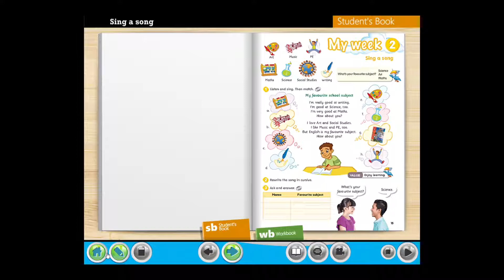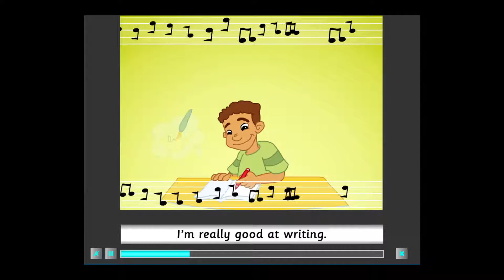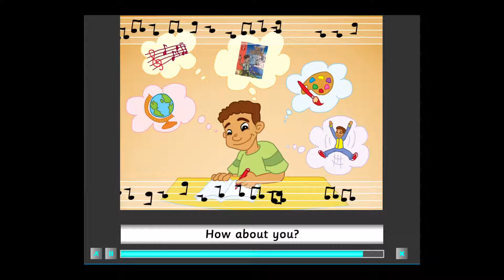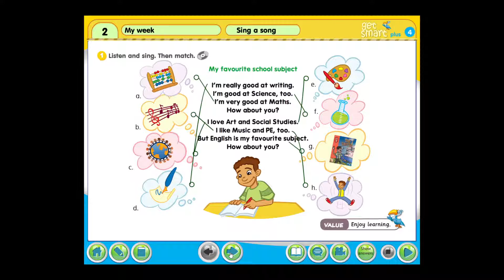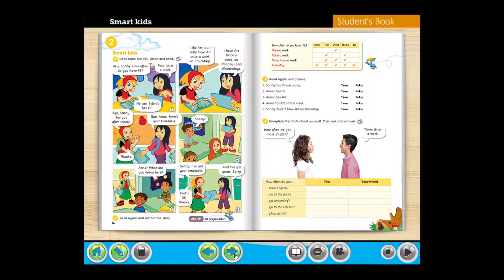get smart plus 4 | Page 15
Module 2 My week | Sing a song